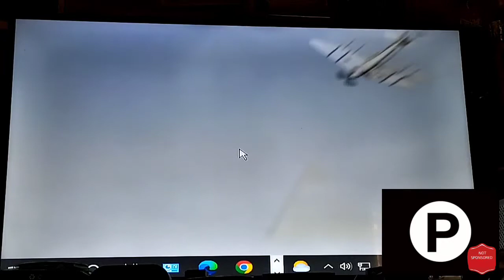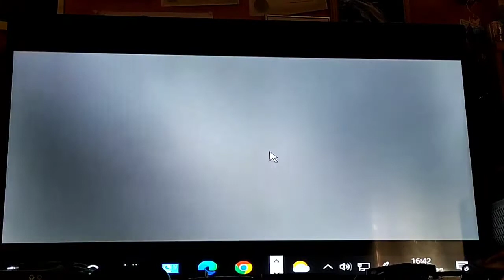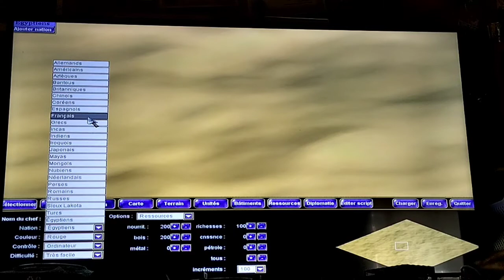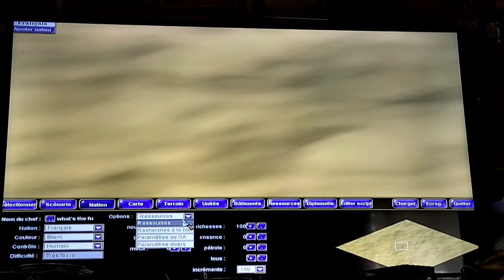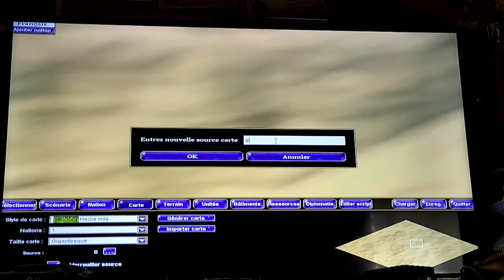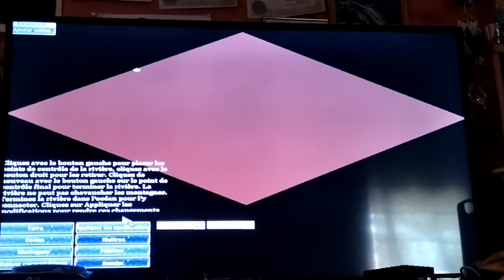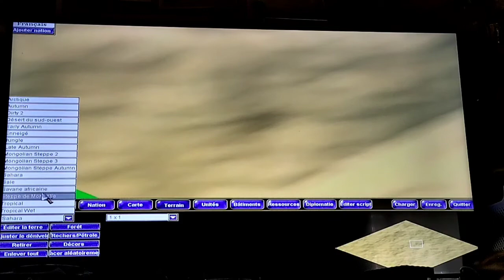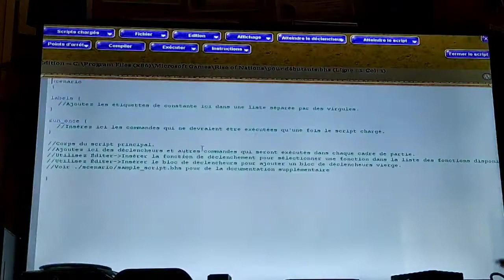P.D.P: paramètrages de Map par assistance de Rise of nation. 2003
bonjour, je vous montre comment je réalise mes paramètrages sur le jeu de Microsoft qui date de 2003.

pour avoir une belle, programmation de scénario, de Map et de ressources par assistance.

un grand merci à ses développeurs d'avoir réalisé ce jeu.

by bye Ludovic.